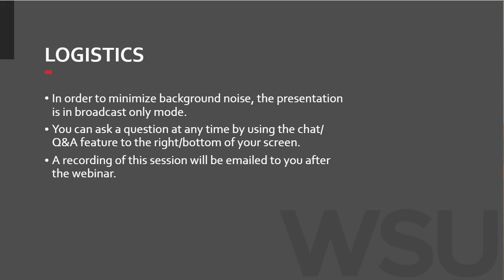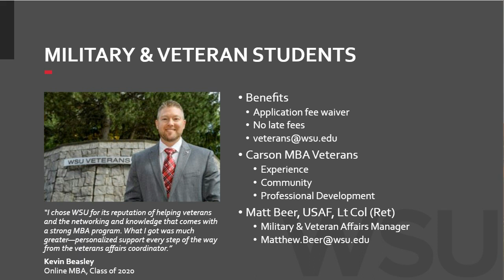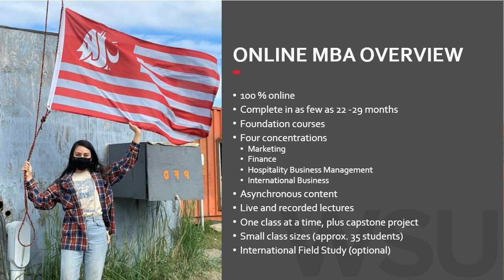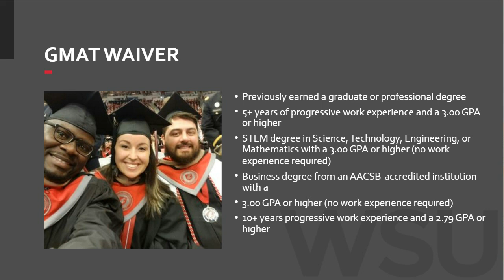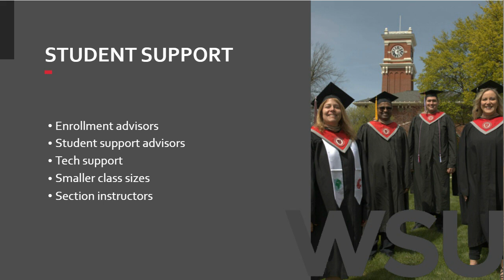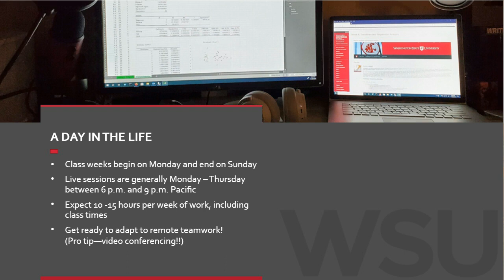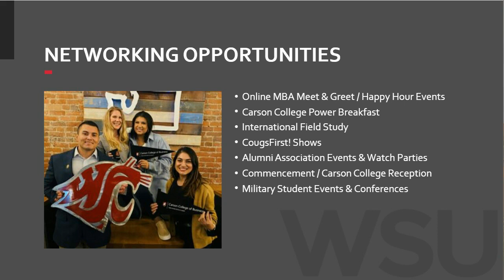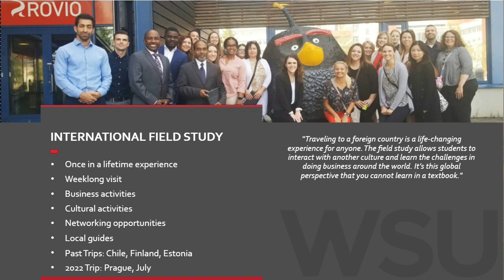WSU Spring 2022 Online MBA Information Session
Learn more about the Washington State University Online MBA program from the Admissions Coordinator, Military and Veteran Affairs Manager, an Enrollment Advisor, and an Online MBA graduate.

The Washington State University Online MBA can improve your capacity for critical thinking, problem solving, and confident decision-making. We’ve designed the courses in the Online MBA to equip you with in-demand knowledge you can use right now and throughout your entire career. As a student in our program, you’ll do more than learn business terminology—you’ll study live business cases, examine strategic plans, and complete a hands-on capstone project based on actual scenarios from the business world.

⏱ TIME STAMPS ⏱
0:00​ Welcome
00:39 Agenda
01:08  Introductions
02:41 Washington State University and Carson College of Business Overview
05:12 Military & Veteran Students
06:45​ Program Overview and Admission Requirements
14:32 Student Support
16:15​ A Day in the Life / Student Experience
21:58 Networking Opportunities
36:42 International Field Study
41:02 ​Live Q&A